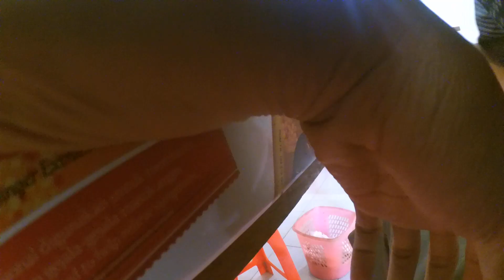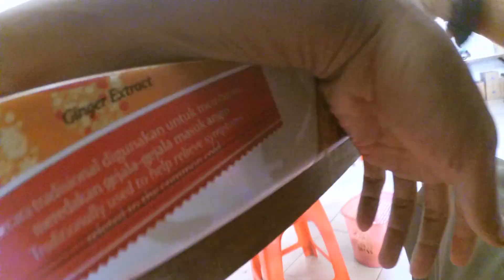eating show , breakfast Ideas Rawon Spicy Goat meat rice , drink orange ice